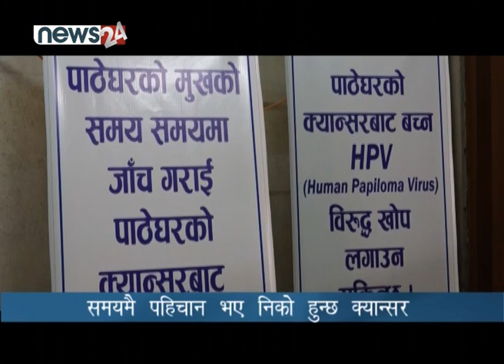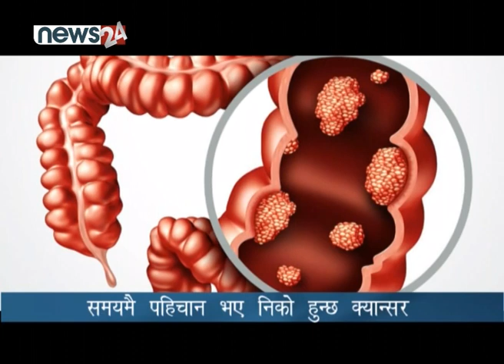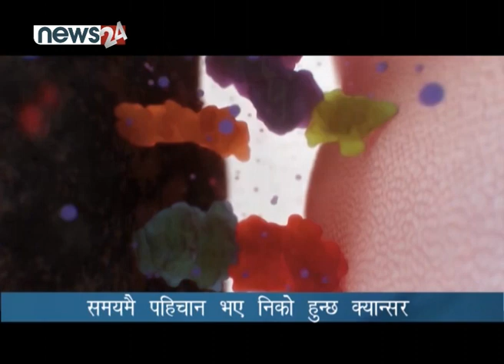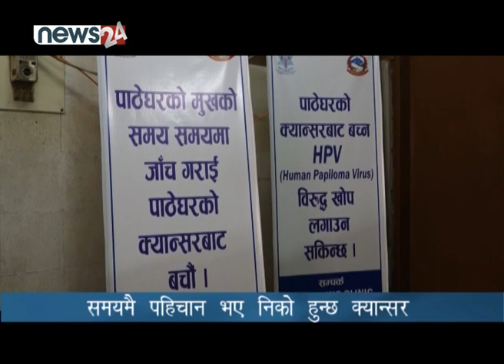समयमै पहिचान भए निको हुन्छ क्यान्सर - NEWS24 TV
बिश्व स्वास्थ्य संगठनका अनुसार क्यान्सर संसारकै मृत्युको दोस्रो ठुलो कारण हो । नेपालमा पनि क्यान्सर रोगीहरु बढिरहेका तथ्यांक छ । क्यान्सर रोगीहरु चौथो चरणमा मात्र अस्पताल जाने भएकाले उपचारमा समस्या हुने गरेका छ । समयमै पहिचान भए क्यान्सर निको पार्न सकिने भन्दै चिकित्सक त्यसतर्फ सचेत रहन सुझाएका छन् ।